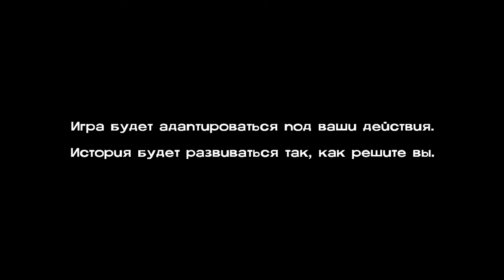ИГРОФИЛЬМ The Walking Dead ➤ ЭПИЗОД 2 ➤ ПОХОД НА ФЕРМУ ➤ ПРОХОЖДЕНИЕ БЕЗ КОММЕНТАРИЕВ ➤ Фильм Ужасов